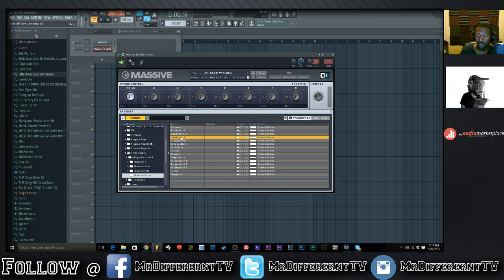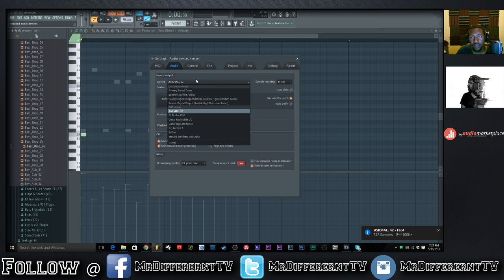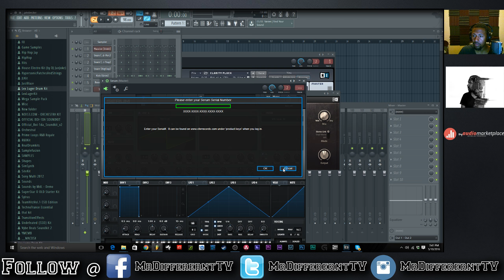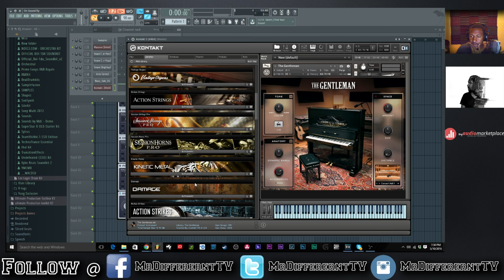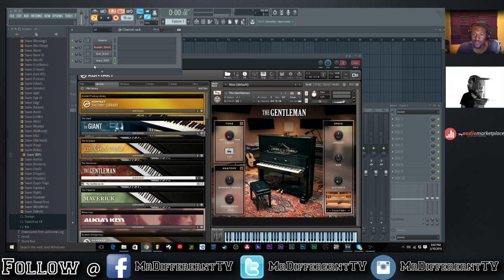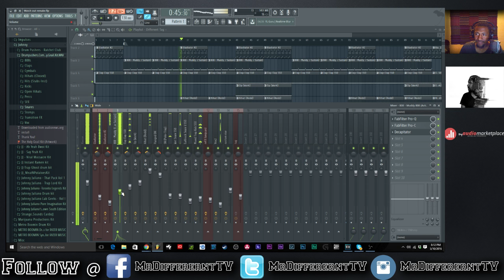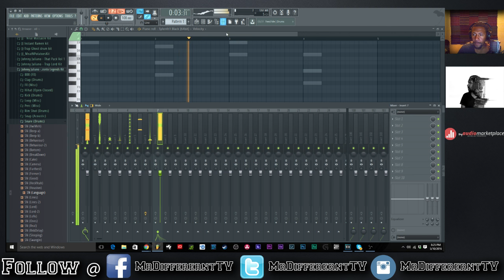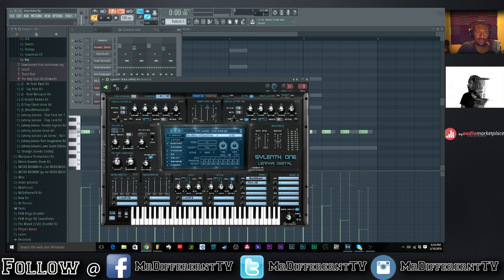In the Studio Live Making a Beat With MrDifferentTV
Today i want to make a beat so i was like why not let you guys sit in a watch me do it.